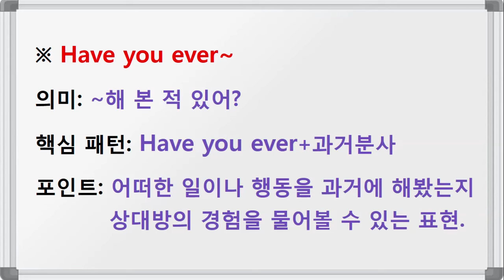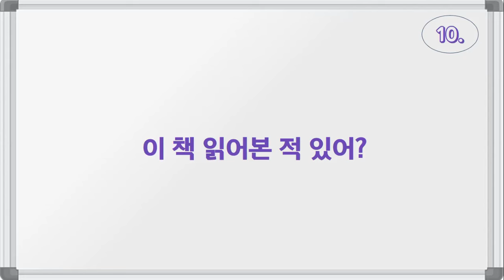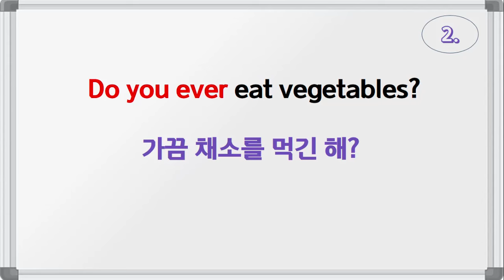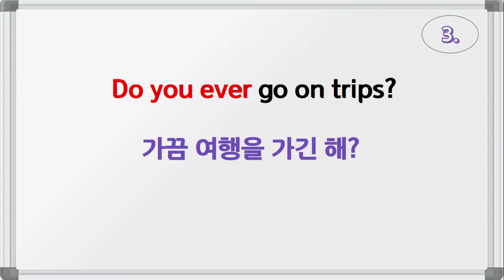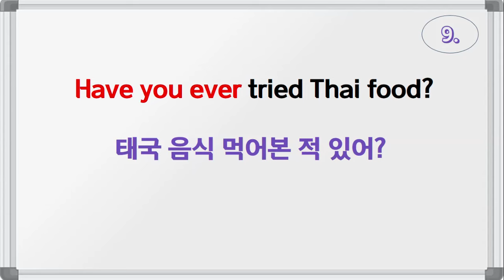Do you ever~(가끔 ~하긴 해?) / Have you ever~(~해 본 적 있어?) / 패턴영어 시즌3 (9일 째)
[오늘의 패턴 영어]
※ Do you ever~
의미: 가끔 ~하긴 해?
핵심 패턴: Do you ever+동사원형
포인트: 상대방이 자주 하지 않는 행동이나
              불규칙적인 일을 물어볼 수 있는 표현.

의미: ~해 본 적 있어?
핵심 패턴: Have you ever+과거분사
포인트: 어떠한 일이나 행동을 과거에 해봤는지
              상대방의 경험을 물어볼 수 있는 표현.

[오늘의 영작 예문]
Do you ever keep in touch?
가끔 연락을 하긴 해?
Do you ever eat vegetables?
가끔 채소를 먹긴 해?
Do you ever go on trips?
가끔 여행을 가긴 해?
Do you ever see a movie?
가끔 영화를 보긴 해?
Do you ever go skiing?
가끔 스키 타러 가긴 해?                                                                                                                                          Have you ever used this?
이거 써본 적 있어?
Have you ever been there?
거기 가본 적 있어?
Have you ever seen a musical?
뮤지컬 본 적 있어?
Have you ever tried Thai food?
태국 음식 먹어본 적 있어?                                                                                                                                           Have you ever read this book?
이 책 읽어본 적 있어?